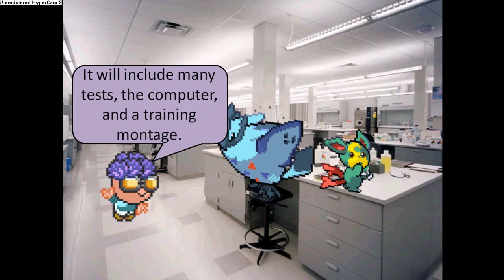MyUberSprite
IMMA UBA!!!